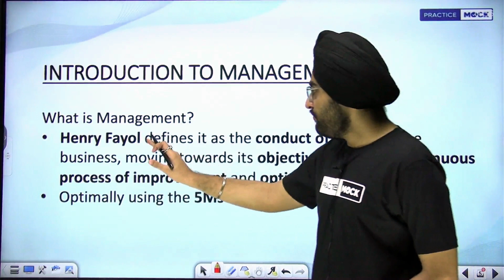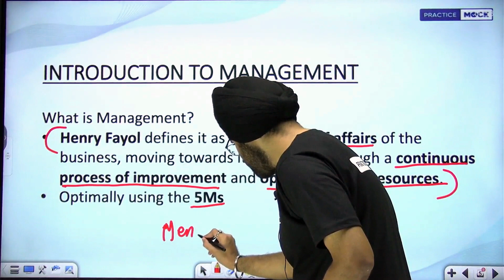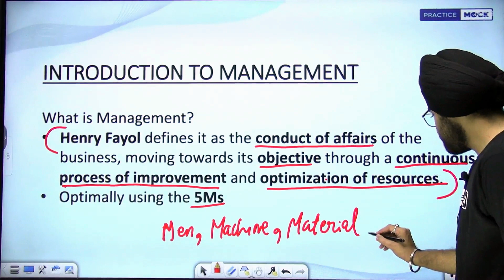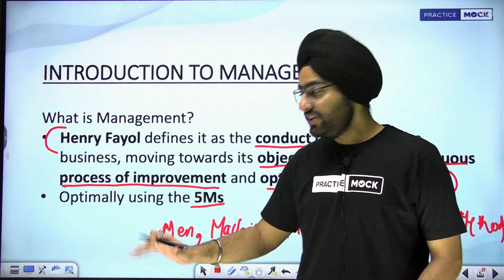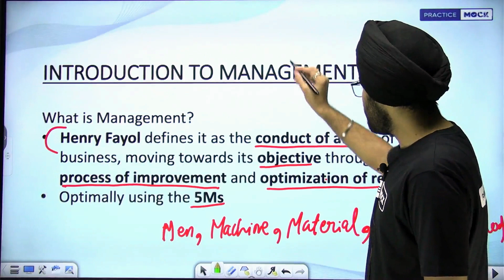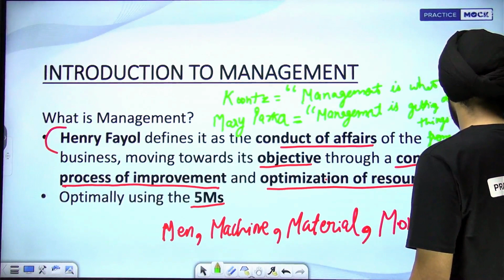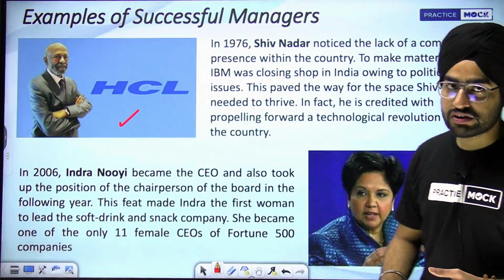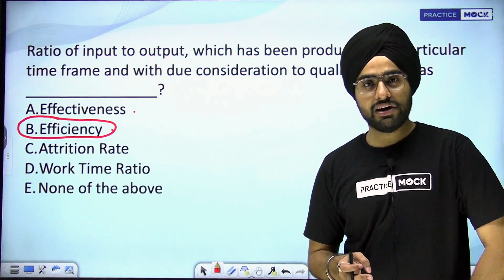Introduction to management | RBI Grade B Phase 2 | PracticeMock | Kamalraj Sir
A clip from the Lecture on Introduction To Management From The Management Subject of RBI Grade B phase 2 2024 Video Course.